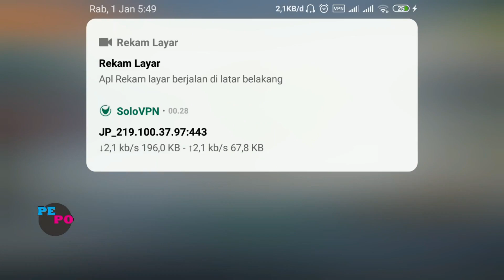PUBG KOREA - TAHUN BARU, HADIAH BARU, UC BARU, BISA BUKA CRATE PAKE BP 😱😱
Application : SOLO VPN
Server : Korea & Japanese

Editor: Filmora
Screen Recorder: MIUI Screen Recorder
My Device: Xiaomi note 4

PC SPECS
Prosessor: Intel Celeron 1019Y/Pentium 1019Y
RAM: 2 GB
VGA: Intel HD Graphics 773 MB